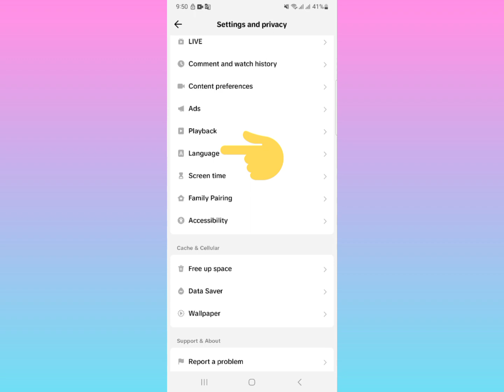How to change tiktok language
Please do watch the complete video for deep information.
Web Development & Designing
WordPress
JavaScript
CSS3
HTML5
Excell, PowerPoint, MS-Word, JavaScript
Android Tips & Tricks and more...